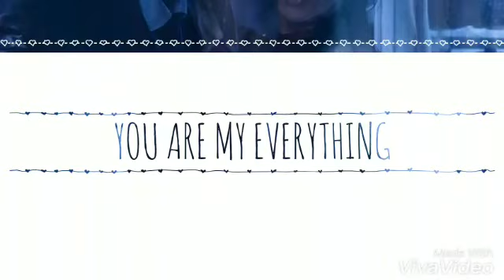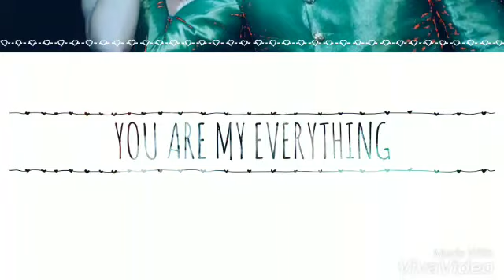Uska hi bana by Arijit Singh, ranveer ishani love whatsapp status video❤️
Uska hi bana by Arijit Singh, ranveer ishani love what's app video...
Whatsapp love status story...
love of Ranveer and Ishani.